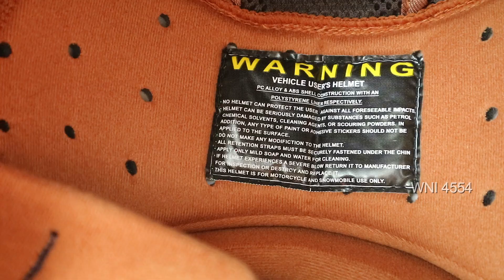Unboxing Helm Zeus 816C cocok di Benelli 200 evo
Unboxing Helm Zeus 816C cocok untuk naik Benelli Evo 200

Video ini mereview Helm Zeus 816C. Review meliputi bentuk, bahan, kenyamanan dalam pemakaian helm zeus 816c. Tidak ketinggalan harga helm juga visor untuk helm ini.
Semoga bermanfaat.

Channel ini tentang kegiatan motovlog sehari - hari. Dan juga akan ada review motor.
Saya adalah seorang pelajar yang sangat menyukai tentang dunia motovlog dan seluk beluk motor. Berawal dari bikin channel sederhana ini doakan supaya berkembang. Saya akan menyajikan beberapa kegiatan yang berhubungan dengan dunia motor. Mohon supportnya agar channel ini terus berkembang. Terimakasih

Unboxing Helm Zeus 816C